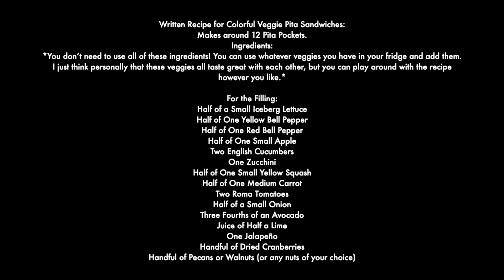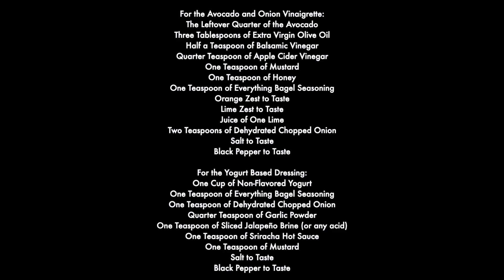Veggie Pita Sandwich Recipe! Delicious, Healthy & Colorful! Make at Home in Minutes!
Hi Everyone! I love these guilt-free and tasty veggie pita sandwiches because they are PACKED with vitamins and minerals and are just oh so good! My homemade dressings are so versatile and can also be used with any salad you like.

Written Recipe for Colorful Veggie Pita Sandwiches:

Makes around 12 Pita Pockets.

Ingredients:

*You don’t need to use all of these ingredients! You can use whatever veggies you have in your fridge and add them. I just think personally that these veggies all taste great with each other, but you can play around with the recipe however you like.*

For the Filling:
Half of a Small Iceberg Lettuce
Half of One Yellow Bell Pepper
Half of One Red Bell Pepper
Half of One Small Apple
Two English Cucumbers
One Zucchini
Half of One Small Yellow Squash
Half of One Medium Carrot
Two Roma Tomatoes
Half of a Small Onion
Three Fourths of an Avocado
Juice of Half a Lime
One Jalapeño
Handful of Dried Cranberries
Handful of Pecans or Walnuts (or any nuts of your choice)

For the Avocado and Onion Vinaigrette:
The Leftover Quarter of the Avocado
Three Tablespoons of Extra Virgin Olive Oil
Half a Teaspoon of Balsamic Vinegar
Quarter Teaspoon of Apple Cider Vinegar
One Teaspoon of Mustard
One Teaspoon of Honey
One Teaspoon of Everything Bagel Seasoning
Orange Zest to Taste
Lime Zest to Taste
Juice of One Lime
Two Teaspoons of Dehydrated Chopped Onion

For the Yogurt Based Dressing:
One Cup of Non-Flavored Yogurt
One Teaspoon of Dehydrated Chopped Onion
Quarter Teaspoon of Garlic Powder
One Teaspoon of Sliced Jalapeño Brine (or any acid)
One Teaspoon of Sriracha Hot Sauce

Directions:

1.Gather and chop all of your ingredients for the filling! Be sure to add the juice of half a lime to the avocado slices. Again, you don’t have to use all of these veggies; play around and use whatever you have in your fridge or whatever you think will go well together. Place them in different bowls as you see fit.
2.To make the vinaigrette, take a quarter of the avocado you sliced and put them in a bowl and mash them. Then, add two tablespoons of extra virgin olive oil to the avocado, along with all of the balsamic vinegar, apple cider vinegar,  mustard, a honey, everything bagel seasoning, orange and lime zest to taste, the lime juice, and the dehydrated chopped onion. Mix this thoroughly while gradually adding a tablespoon of oil. Then, add salt and black pepper to taste, mix again, and the vinaigrette is ready!
3.To make the yogurt based dressing, add the yogurt to the bowl, along with all of the measured ingredients, and mix well. It’s as easy as that!
4.To assemble a pita pocket, add all of the veggies you chopped for the filling to half a pita pocket, along with some crushed pecans and the cranberries. Choose either or both of the dressings to add as liberally as you would like.
5.Your fresh, delicious, easy pita pocket is ready! Enjoy it fresh.